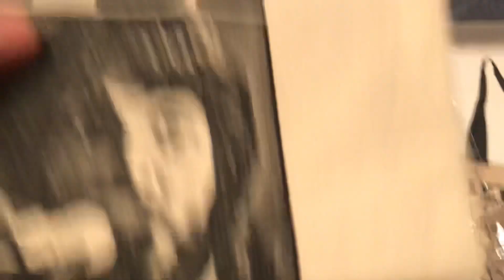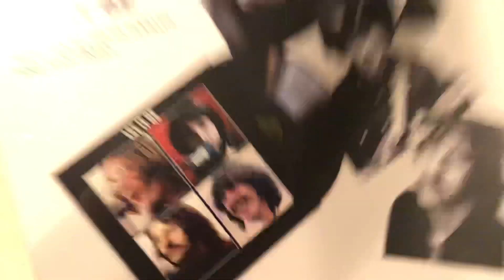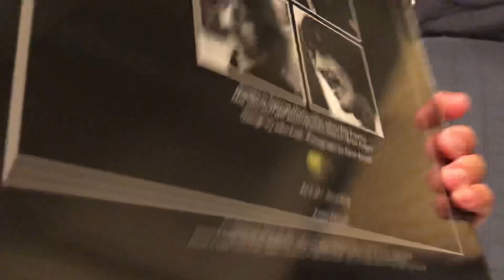The Beatles Let It Be - Barnes And Noble / Walmart Exclusives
Released Oct 15, 2021 The Beatles Bundles: Barnes and Noble (Tote Bag) and Walmart (Prints) Available Now!!!